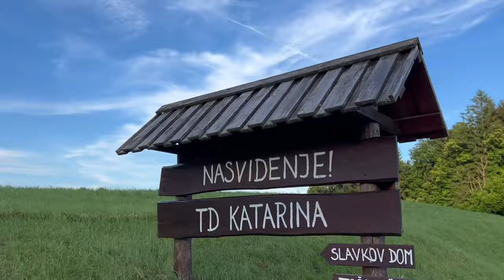Lidlova Vitalnica: Kolesarska tekma na Katarino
Anže in mala Flora sta izzvala Hano in Jerneja na kolesarsko tekmo. 🚲 Njihov končni cilj? Katarina nad Ljubljano. ⛰️ Anže in Flora sta se na pot podala z električnim kolesom, Hana in Jernej pa sta s svojimi specialkama ubrala drugo pot. Kdo je bil prvi na vrhu? Poglej video do konca. 🏆

00:00 Uvod
00:13 Električno kolo
00:37 Dogovor za tekmo
01:01 Sladkor ob telesni aktivnosti?
01:33 Začetek tekme
02:13 Javljanje s terena
03:23 Zmagovalec je?
03:58 Zaključek
04:24 End Screen